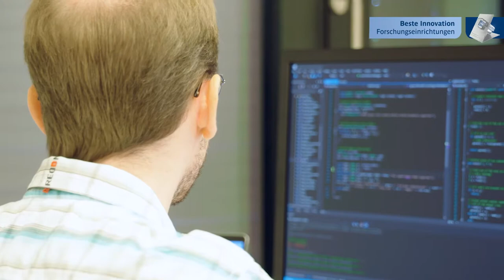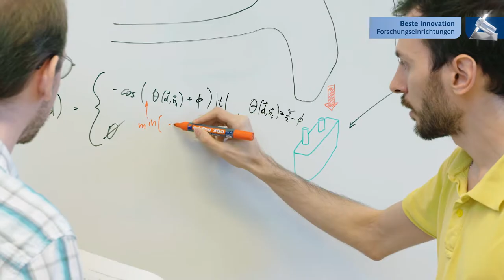Beste Innovation aus Forschungseinrichtungen: IST Austria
NÖ Innovationspreis 2020
IST Austria | AutoMold - Automatisiertes Design von Gussformen